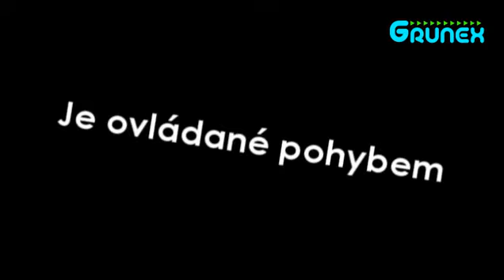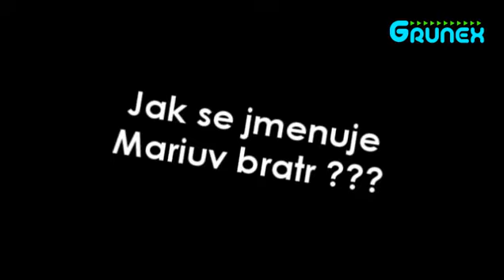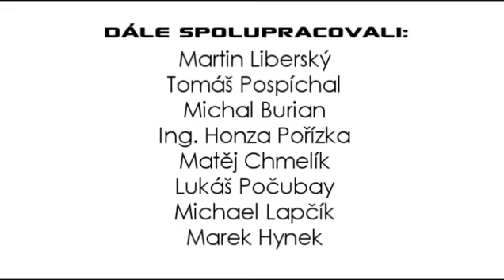GrunexTV - Reality show LEET 2. díl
Grunex Vám představuje unikátní show, kde se budeme ptát náhodně potkaných lidí na otázky týkající se všech možných her, počítače, konzolí apod. Jak si vedli lidé v druhém díle to můžete sledovat právě ted!